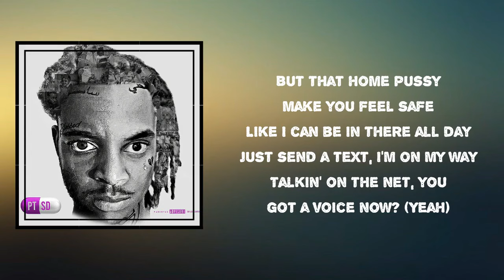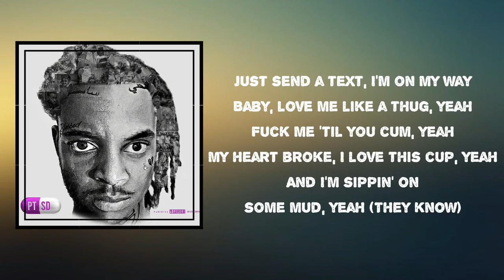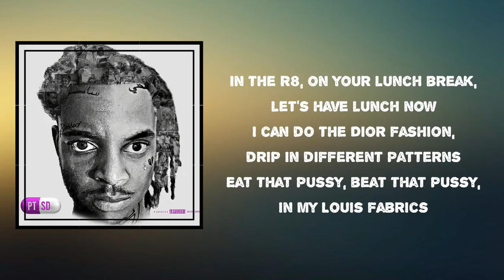D-Block Europe - Home P*ssy (Lyrics)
Home P*ssy by D-Block Europe
Album: PTSD

Home P*ssy Lyrics:
 This ain't no love song
This is a thug song
You narsayee? Pro Beats Productions

[Pre-Chorus: Young Adz]
Wednesday morning and I’m shopping up in Harrods
Man, I've gotta go to Christian Dior
This is different from before
This the last time but not the last time like before

New pussy good, new pussy good
But that home pussy make you feel safe
Like I can be in there all day
Just send a text, I'm on my way

Talkin' on the net, you got a voice now? (Yeah)
Darling girl, you really need to make a choice now (Yeah)
Tell your friends "Keep that energy" when they come round
'Cah I'ma start treating bitches like they boys now
I hate your friends, I think they're fake, I hope they all drown
I got a car full of hitters and we all down
And we always with each other when we fall down
You just gotta live with all your thoughts now

[Bridge: Young Adz]
How you switch up quick? That is so strange to me
'Member all those things you used to say to me
Niggas turn bitches, turn fake on me
If you really love me, darling, pray for me

Baby, love me like a thug, yeah
Fuck me 'til you cum, yeah
My heart broke, I love this cup, yeah
And I’m sippin' on some mud, yeah (They know)
Said you fed up of the lies, you had enough now
Girl, I know you really tried, I know it's tough now
I was 18 when I bought my first buss down
In the R8, on your lunch break, let's have lunch now
I can do the Dior fashion, drip in different patterns
Eat that pussy, beat that pussy, in my Louis fabrics
How you got me runnin’ from your love?
Overdose on lean, I poured too much